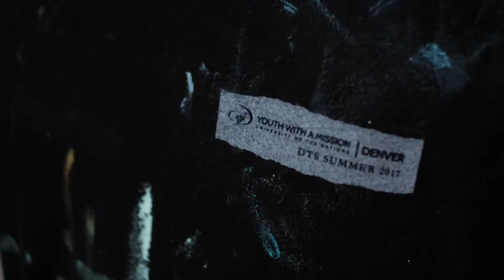MURAL DONE BY HANDS FROM 7 DIFFERENT NATIONS - VLOG #11 (Bahasa Subtitle)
As a team of 20, 7 nations, have came together to help this project to be done.

This project has been the most beautiful one at least for me. Because from that day, i learnt how beautiful God's expression through something visual.

Progress of base mural on lion (identity) and the crashing waves to be soaked and drenched in His loved. That this place may be a restful space and a blessing to the community and those who come in and out. Know that you are not rejected but accepted, not insecure but secured and safe, not cast out but united as family, not insignificant but significant, and  everything else flows out of this.
Your IDENTITY is made to be the loved.
Ephesians 1:6- He made us accepted in the beloved.

MASSIVE THANK YOU FOR THE AMAZING VIDEO SHOOTS TO
AGUNG MANNO (@agungmanno)

☙ Good music by

Ice Flow - Kevin Mcleod
By My Side - Craves